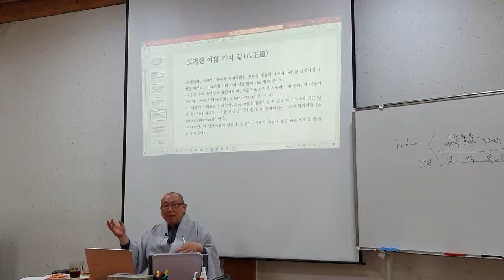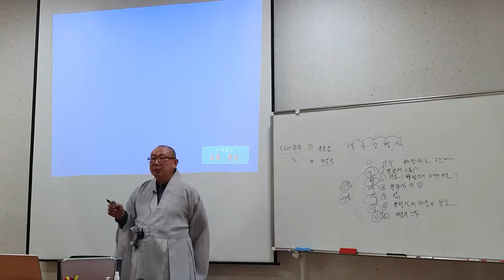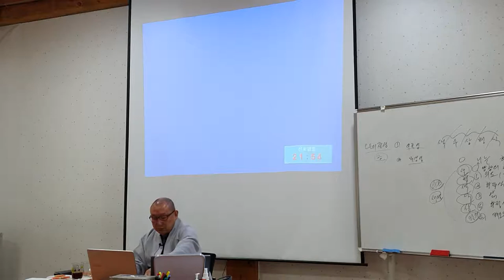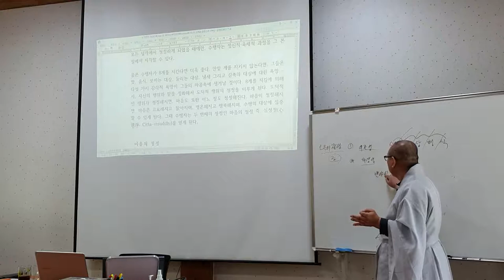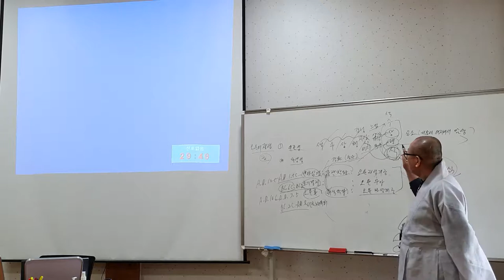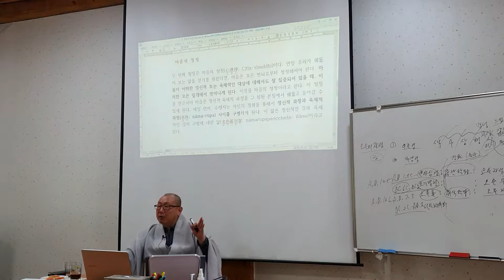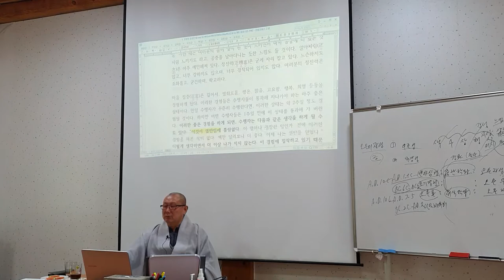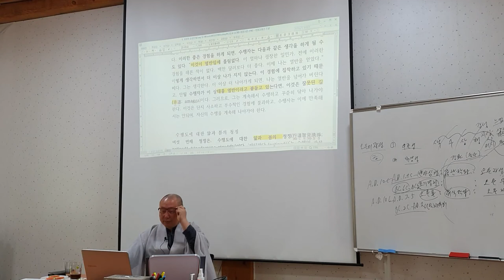등현스님 - 초기불교 수행론 9-2